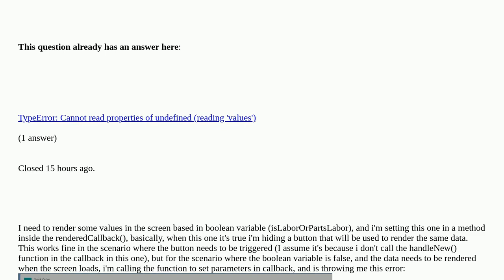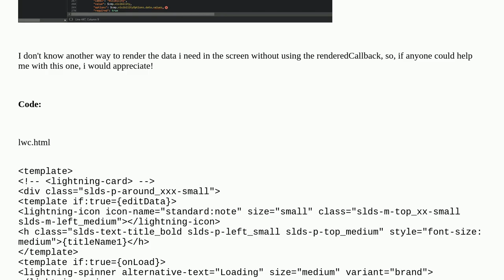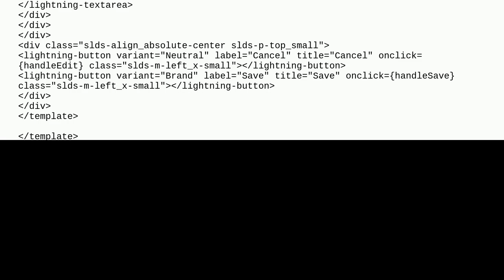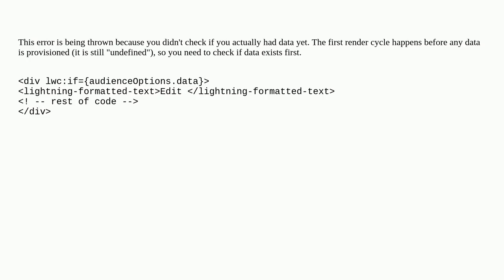Salesforce: Uncaught (in promise) TypeError: Cannot read properties of undefined (reading 'values')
Uncaught (in promise) TypeError: Cannot read properties of undefined (reading 'values') duplicate

A special thanks goes out to the community

  lwc-dom lwc-wire-adapter promises lightning-web-components